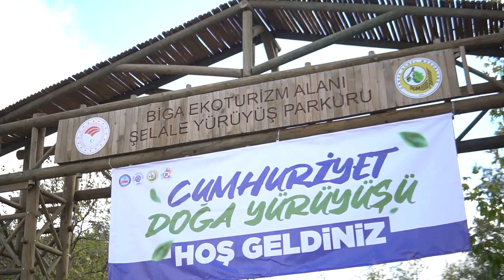ÇAĞLAYAN TREKKİNG PROJESİ CUMHURİYET DOĞA YÜRÜYÜŞÜYLE AÇILDI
Biga Belediyesi, 29 Ekim Cumhuriyet Bayramı dolayısıyla düzenlediği Cumhuriyet Doğa Yürüyüşü programıyla doğa severlerin yeni adresi Abdiağa Çağlayan Trekking projesinin açılışını gerçekleştirdi.